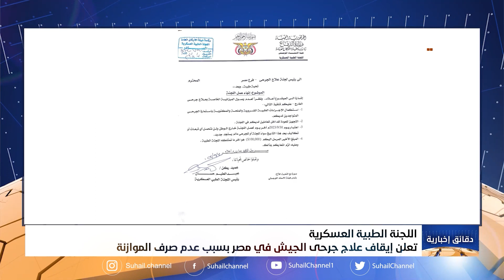دقائق إخبارية ( الحادية عشرة مساءً ) 9-9-2023